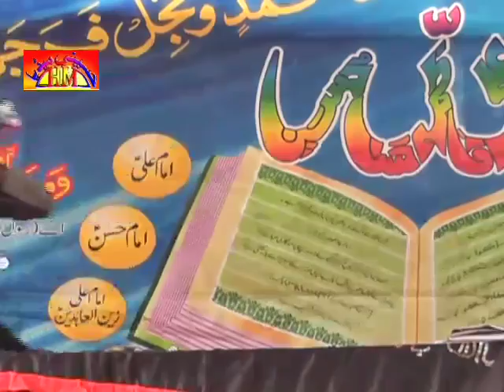Allama Muntazir Mehdi Jhang | 26 Safar 1436 - 2015